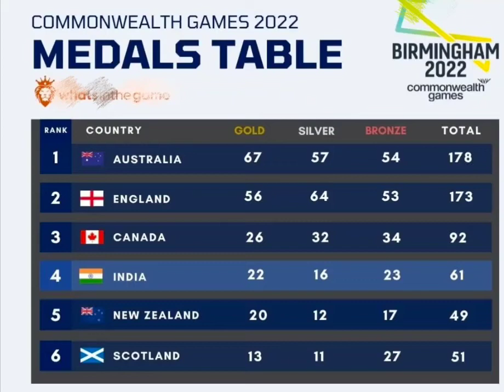Commonwealth Games 2022 | Commonwealth games 2022 india | Medal | Australia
In Commonwealth Games 2022 India wins 61 medals. Commonwealth games 2022 started in England. Commonwealth games 2022 india visit 4th ranked in table and Australia ranked number one, England ranked number two and Canada visited number three.
Commonwealth games highlights available on YouTube so plz checkout. All Indian wrestlers wins medal in our game. Bajrang Punia (wrestling) Deepak Punia (wrestling) Ravi Dahiya and sakshi Malik etc
Indian women cricket team lose final against australia and satisfied with silver medal. Indian mens hockey team gold medal match lose against australia and satisfied with silver medal in Birmingham commonwealth games 2022.
Indian women's hockey team win bronze medal match against newzealand.
PV Sindhu and lakshay Sen won gold medal in commonwealth games.

 commonwealth games highlights
Cwg 2022 live, commonwealth games 2022 live
Cwg 2022
birmingham commonwealth games 2022 medal tally, medal list commonwealth games 2022, Cwg medal tally 2022